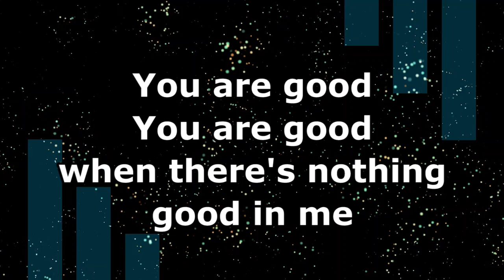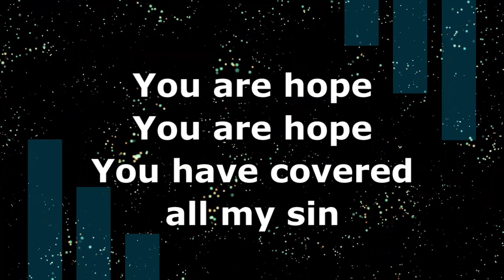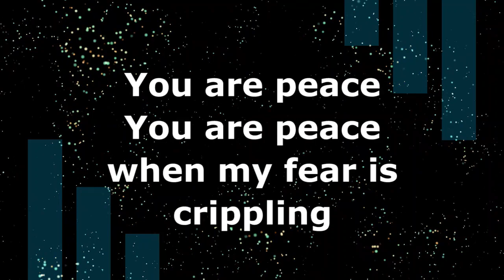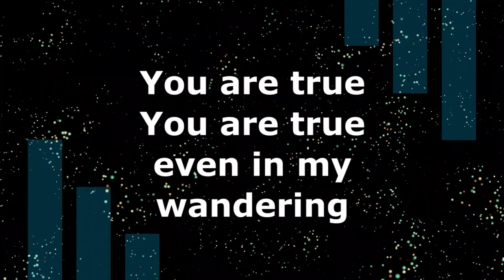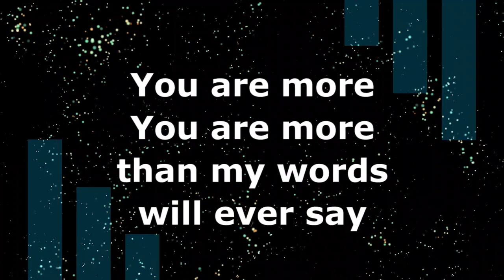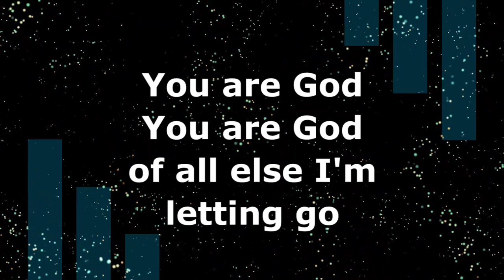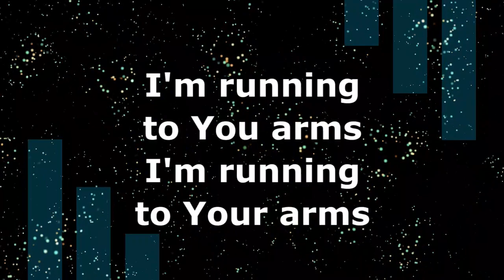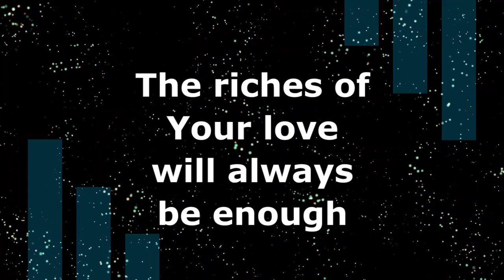Forever Reign - One Sonic Society - Lyrics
Background provided by: Videos2Worship